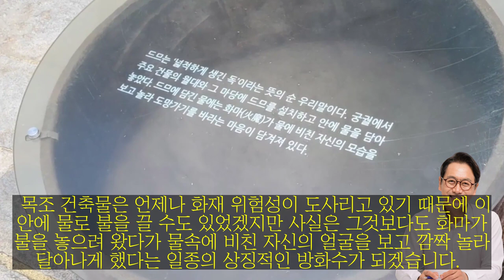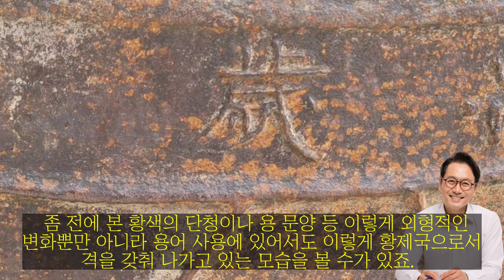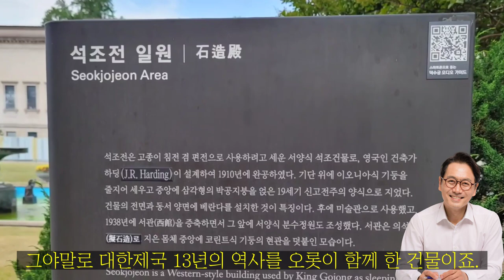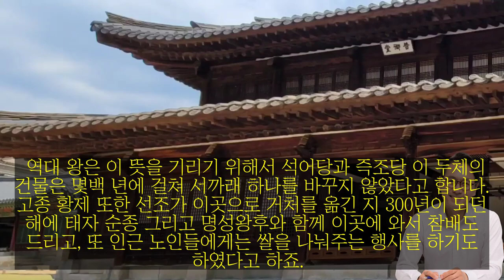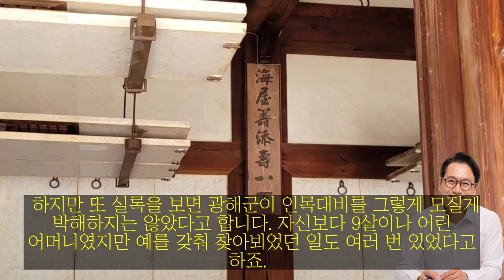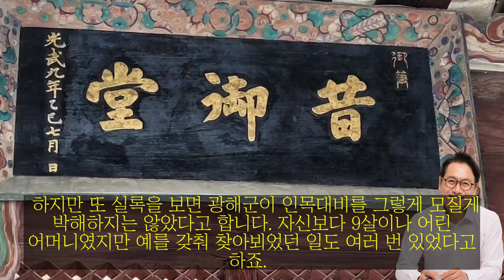한국인 99%가 모르는 덕수궁의 비밀_13년 대한제국 시작과 끝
한국 사람이라면 꼭 봐야 하는 글입니다.